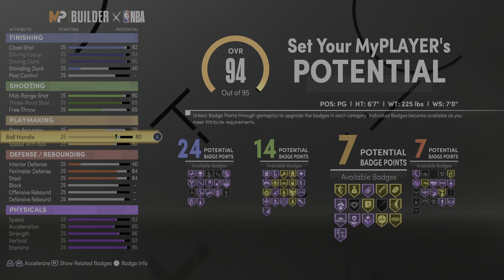MyPlayer ELEVEN Life being Created, The Beginning "NBA 2K21 NEXT GEN" (PS5)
Playstation Network (PSN): Rizzo_Luciano
Official Video Title: MyPlayer ELEVEN Life being Created
Type Of Video: MyCareer Gameplay
Name Of Game: NBA 2K21
Publisher: 2K Sports
Genre: Sports/Basketball
Gaming Console: Playstation 4 & 5
Game System Company: Sony Computer Entertainment
Label: RizzoLu Records / RizzoLu Gaming

Welcome to "RizzoLu - Gaming", Im Rizzo Luciano the 1 & only Best Ghetto Gamer on Youtube; Im a Brightmo Gamer from Detroit, Michigan who loves Gaming. Also the games I enjoy playing are PS4 (Playstation 4) & PS5 (Playstation 5) Next Generation; Such as NBA 2K21 Next Gen, Grand Theft Auto 5 (GTA V), Red Dead Redemption 2, Madden NFL 21, Call Of Duty: Black Ops Cold War, Modern Warefare/Warzone, The Crew 2, UFC 4 & Many More. My Main Focus are Gaming Music Videos, Streaming Live Broadcast Gameplay, Gaming Highlights, Role Plays, Gaming Web Series, How To's & Whatever else i may come up with; etc. OH YEA! {Dont ever forget this Hashtag RizzoLuGaming}

NEED HELP WITH BEING A YOUTUBE CONTENT CREATOR & WANT YOUR VIDEO'S TO RANK ACROSS SEARCH..?? SIGN UP

DistroKid is a Distribution Service that Musicians use to put Music into Online Stores & Streaming Services. These include iTunes, Spotify, Apple Music, YouTube Music, Amazon, Deezer, Tidal, and many more.